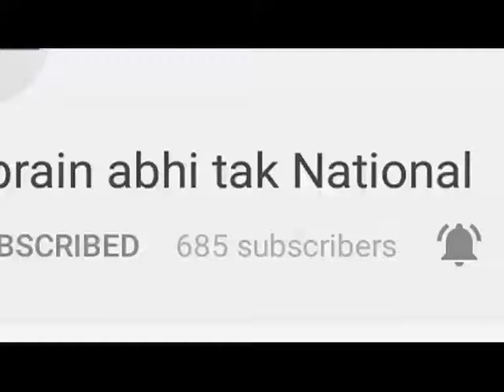हैंडीकैप सर्विस सोसाइटी की राष्ट्रीय कार्यकारिणी की बैठक आज || Khabrain Abhi Tak Live